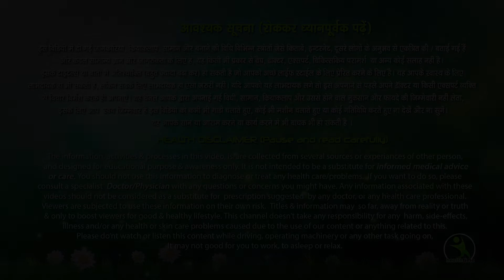Lose 5 Kg in 10 Days - Weight Loss Workout At Home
Today's video workout will help you burn as much as 5kg in a matter of 10 days! That's right! As you do this workout everyday for the next 10 days, prepare to see and feel the most amazing results and changes in your body. This half an hour exercise is sure to make you achieve weight loss results by doing cardio routines for your whole body without using any equipment or anything!

Dedicate yourself to doing this workout on a daily basis. That way, when you reach the 10th day, even if your size hasn't really gone down drastically, you'll at least be able to see some significant, note-worthy results.